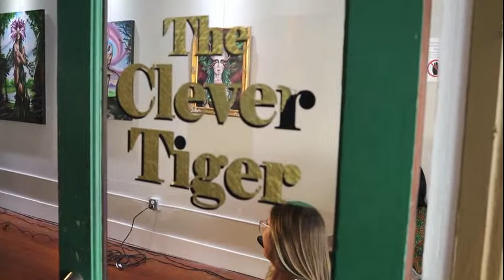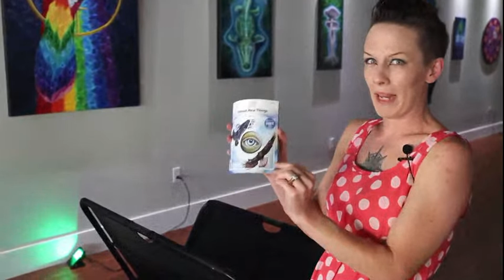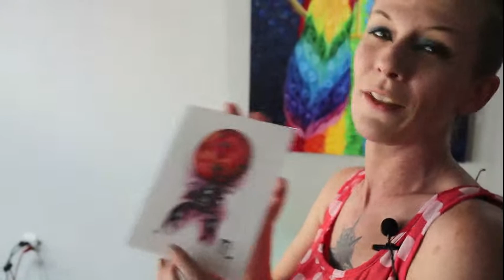The Ancient Ones Art Opening: Sept 5th, 6pm at The Clever Tiger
Juan Villegas and Rosemary Allen's virtual art gallery opening live from The Clever Tiger Art Gallery in Elgin, Texas.

The Ancient Ones
Ancient - belonging to the very distant past and no longer in existence

The title for this exhibition is a play on words; it sets to whimsically portray the inner worlds of our ancestry in the natural world, and it invites a message of awareness to the potential extinction of our natural resources.

The works in this show highlight nature from a mystical perspective, fusing elements of the animal, fungi, and plant kingdoms to visualize their connection with our spiritual growth and evolution of consciousness.
The subject matter present in this show evokes the reflection on the importance of preserving the symbiotic roles all kingdoms play in the progress of all living beings on this beautiful planet we call home.
Moreover, during these challenging and transformative times, it aims to inspire the viewer to transform one's perception, and expand the world's self-imposed limitations. Also, to seduce the viewer to contemplate one's relationship with oneself, and with the natural world today.

All work envisioned, and portrayed by artists Rosemary Allen and Juan Villegas.
Wide selection of originals and small paper prints will be available online and in the gallery, canvas prints of your choice will be made to order.

Opening / live virtual experience - Sept 5th 6pm-7pm (via YouTube, link will be shared in comments on the night of the opening)
RSVP slot 1 - 7pm-8pm
RSVP slot 2 - 8pm-9pm

Closing - October 3rd

By appointment only. Please RSVP directly to The Clever Tiger to set up your private viewing in the gallery.

Free Admission!

Thank you for supporting art!